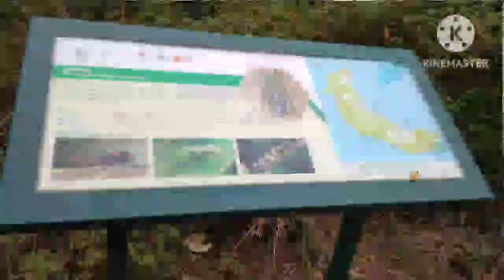TUNG PING CHAU ADVENTURES WITH FRIENDS||PICTURES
Tung Ping Chau (one day tour)

Easternmost Flat Island

Introduction

Ping Chau is located in Mirs Bay, which is part of Hong Kong’s northeast marine region. This easternmost outpost is known as “flat island” for three reasons. First and foremost, it is an island of flat terrain, with the highest point rising only 48m above sea level. The word ‘flat’ also refers to its composition of flat horizontal sedimentary rock and the calm surrounding waters; hence, the name “Ping Chau”. To differentiate it from Peng Chau, just off Lantau, the island is often called “Tung” Ping Chau. Blessed with unique thinly-bedded sedimentary rock (shale), Tung Ping Chau is a scenic island with many geosites. Not surprisingly, it has long topped the list of favourite countryside destinations in Hong Kong, attracting locals and tourists alike.

By Kaito Ferry Service

A kaito ferry service runs between Ma Liu Shui and Tung Ping Chau. Visitors can travel by MTR East Rail and get off at the University Station, Exit B, then walk for about 15 minutes to Ma Liu Shui Ferry Pier for the kaito ferry service to Tung Ping Chau. The normal boat traveling time is about 1 hour and 40 minutes. Visitors are advised to take the ferry schedule into consideration in planning the trip.

Service days: Saturdays, Sundays and Public Holidays
From Ma Liu Shui: 9:00am and 3:30pm on Saturdays; 9:00am on Sundays and Public Holidays
From Tung Ping Chau:  5:15pm on Saturdays, Sundays and Public Holidays